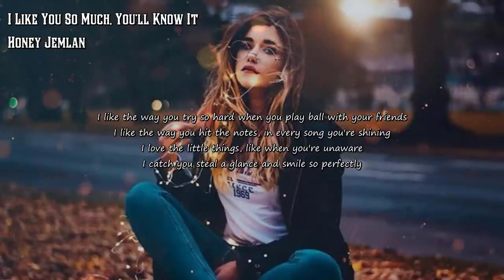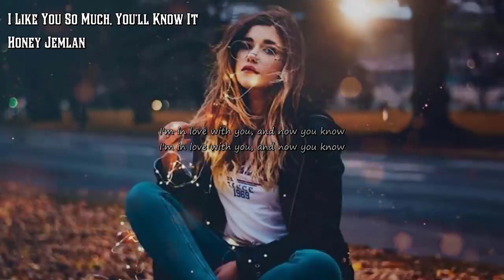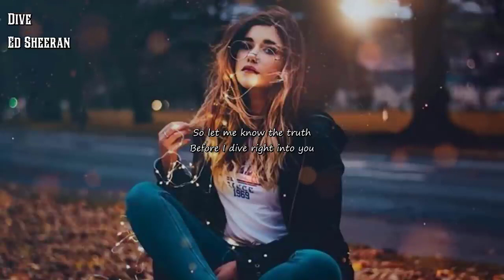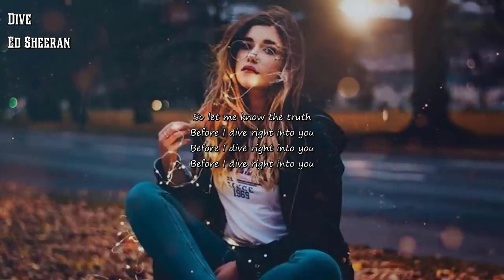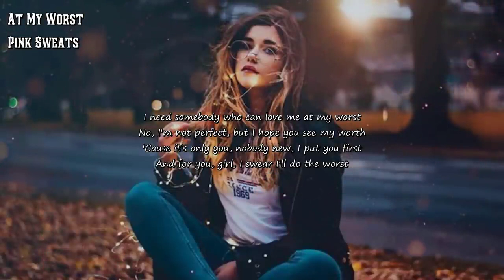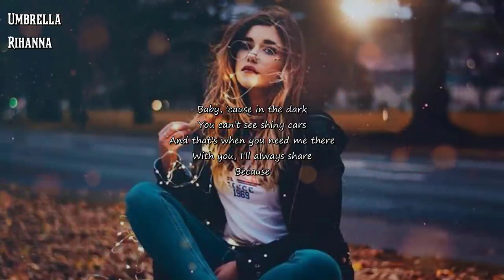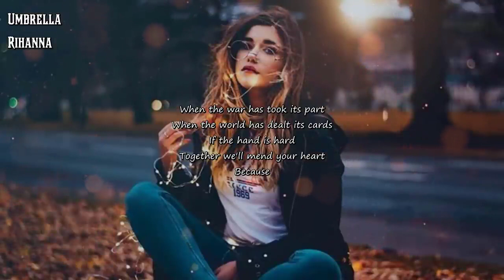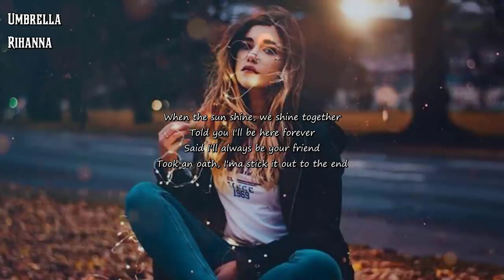2021 Songs The Best 😍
Lets enjoy the moment we felt Inlove  💞